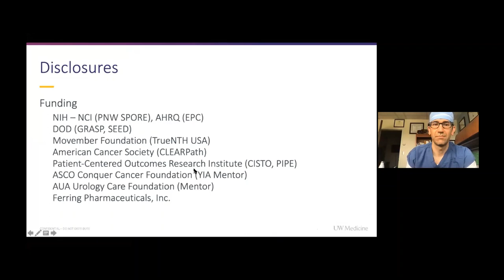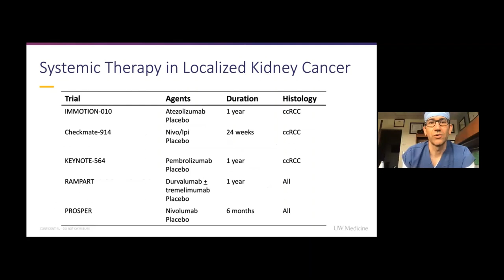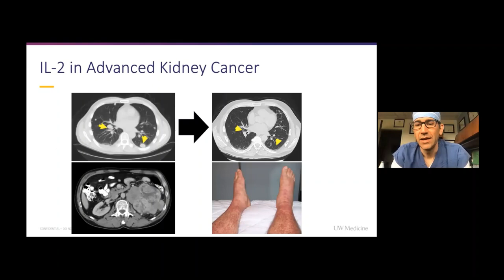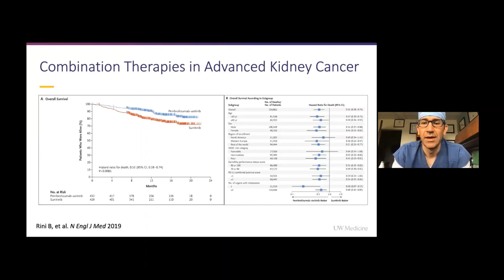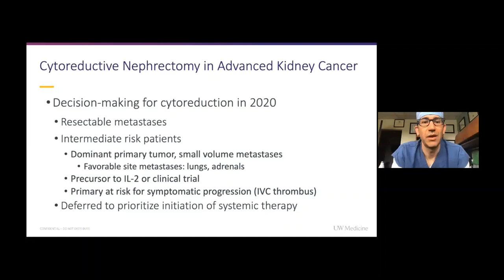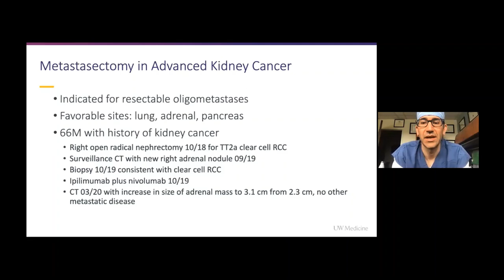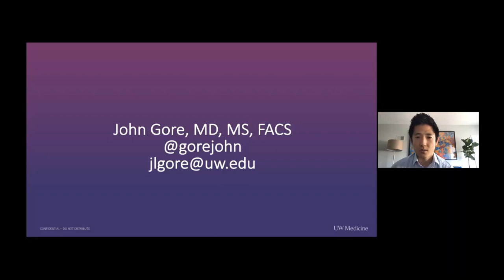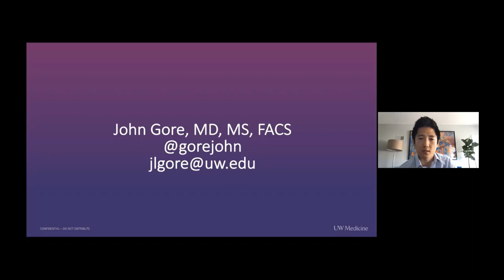4.24.2020 Urology COViD Didactics - Advanced Kidney Cancer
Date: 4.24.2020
Topic: Advanced Kidney Cancer - Urologic Considerations
Speaker: John Gore, MD
Moderator: Justin Ahn, MD